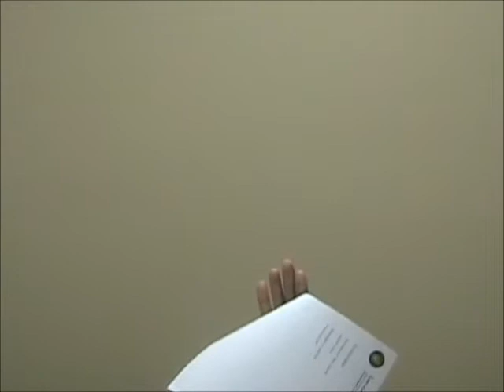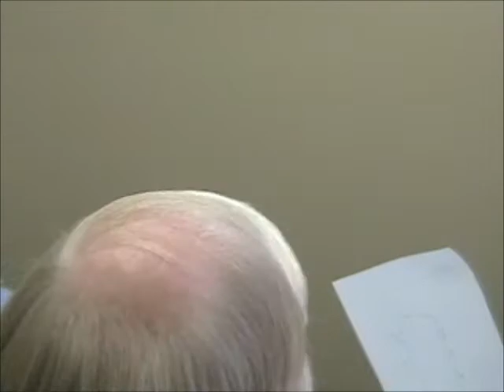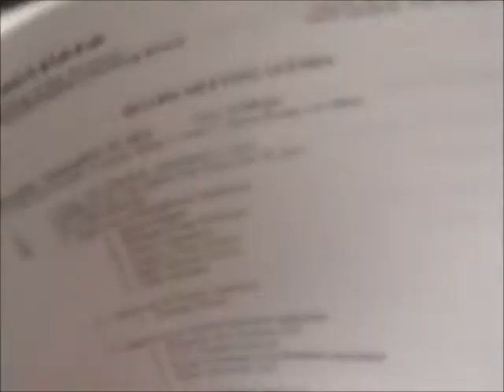LALB0911.1.wmv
LALB Meeting of Septemer 19, 2011 - Part 1.